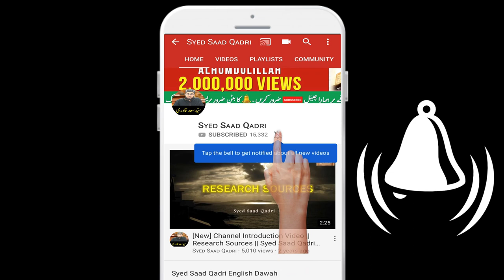Kirman ke Fatah - Seerat e Umar - Part 57